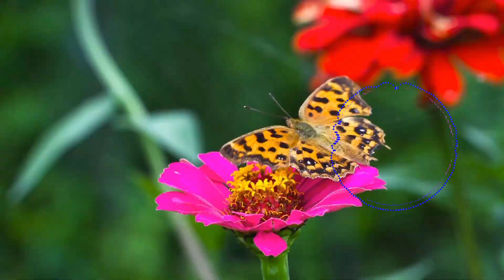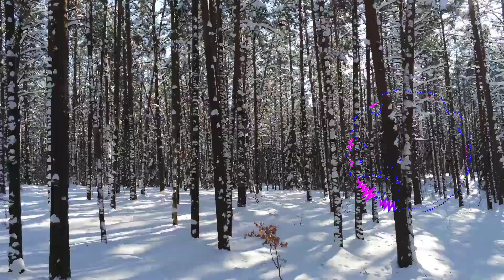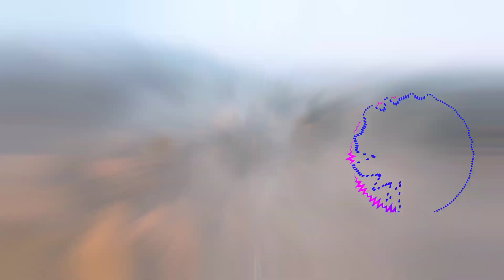NATURE | ESTHETIK VIDEO | LOSE THIS - DYLAN EMMET MUSIC NO COPYRIGHT | Cinematic™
" NATURE | ESTHETIK VIDEO | LOSE THIS - DYLAN EMMET MUSIC NO COPYRIGHT | Cinematic™ no copyright "

Nature Esthetic Video whit music for Dylan Emmet  - Lose This

[No Copyright]

intro music no copyright aesthetic
arabic music no copyright
ambient music no copyright
no copyright anime music
the best music no copyright
chill music no copyright 1 hour
hype music no copyright
halloween music no copyright
free music no copyright instrumental
background music no copyright instrumental
intense music no copyright
music no copyright jazz
no copyright japanese music
music jawa no copyright
jungle music no copyright
jazz background music no copyright
no copyright korean music
no copyright karaoke music
kinemaster music no copyright
kawaii music no copyright
no copyright kpop music
kumpulan music no copyright
music komedi no copyright
lofi music no copyright
list of music without copyright
Cinematic™,
Cinematic Video,
Cinematic Keren
Nature Cinematic Video,
Nature Aesthetic Video,
Video Cinematic,
Video Estetik,
Cinematic Terbaru,
Cinematic Keren,
Cinematic Alam